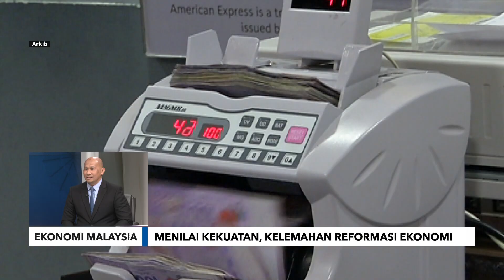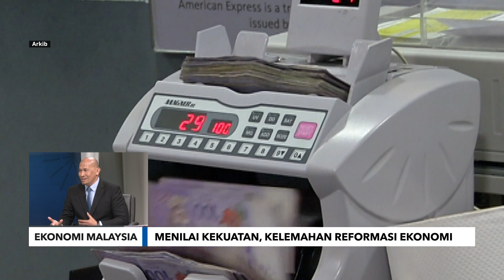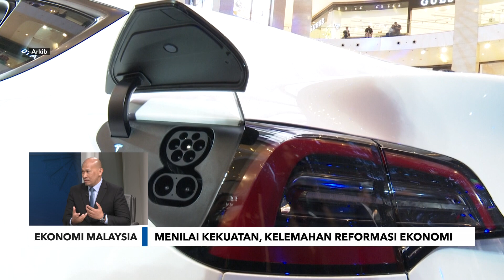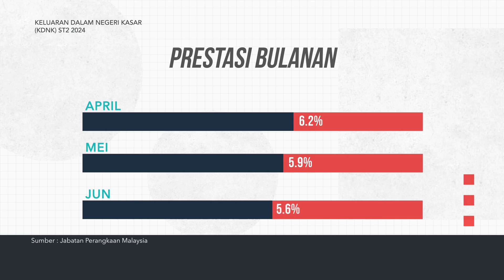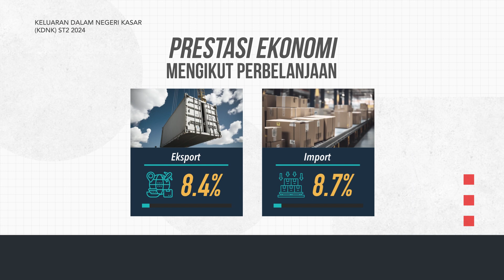Menilai kekuatan dan kelemahan reformasi ekonomi Malaysia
Apakah reformasi ekonomi yang paling mendesak yang masih belum dilaksanakan, dan bagaimana kelewatan dalam pelaksanaannya boleh menjejaskan ekonomi Malaysia?